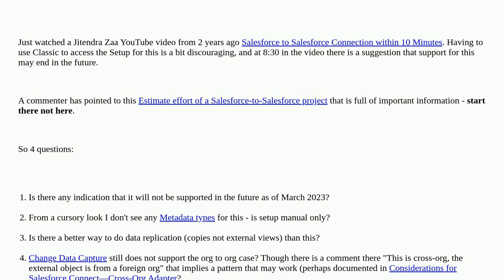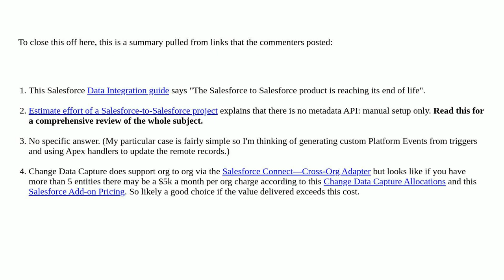Salesforce: Is Salesforce to Salesforce a good choice for a new project?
Is Salesforce to Salesforce a good choice for a new project?

A special thanks goes out to the awesome community

  salesforce-to-salesforce salesforce2salesforce